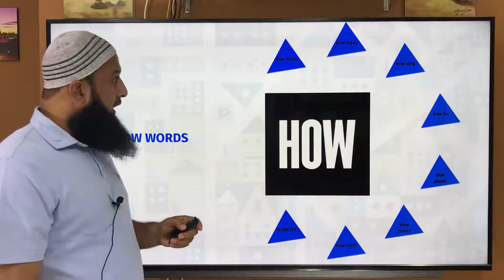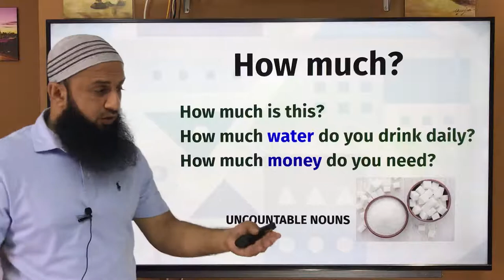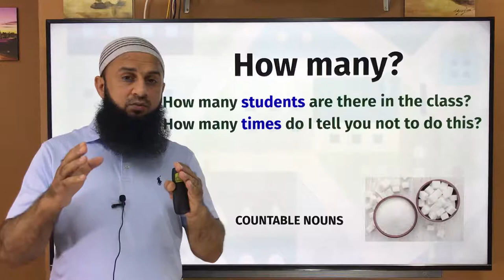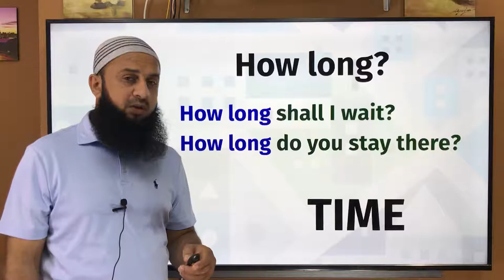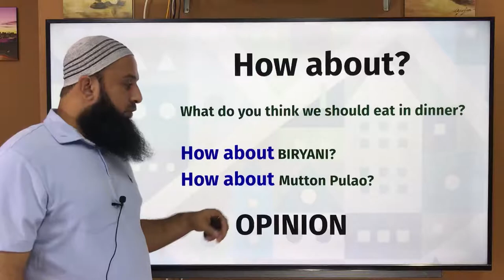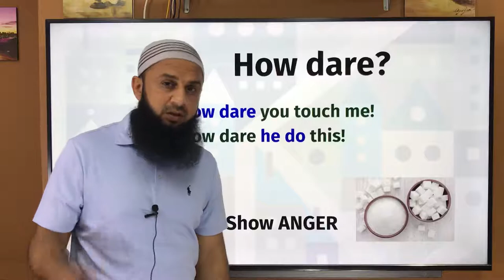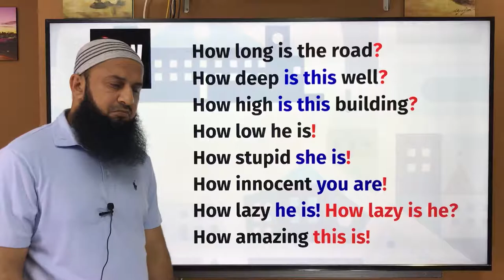Lesson 18 - How Words हिंदी में स्पष्टीकरणاردو میں وضاحت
However
How many
How much
How long
How far
How deep/ low/high/strange etc

In one sentence, I noticed a typo!

How come you did this!

Not How come did you do this?

Sorry for that... Actually I dont edit the videos.